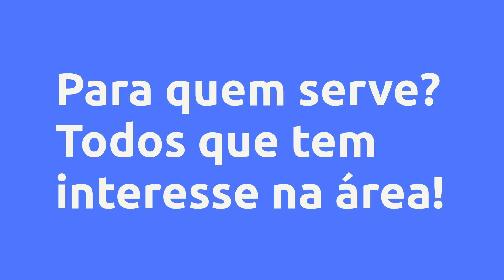(REVIEW) PROGRAMA DETOX DA TIREOIDE - PHELIPE HALFELD, VALE A PENA?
Programa Detox da Tireoide - Phelipe Halfeld, Vale a Pena?

Um pouco sobre (informações do produtor):
Nesse curso quero ensinar minha experiência autobiográfica, fruto de pesquisas, estudos, acertos e erros, que poderão trazer bons resultados à sua saúde.

Vou te mostrar como perdi 10kg e voltei a me sentir bem, após anos de sofrimento.

Portanto, vou te mostrar estratégias nutricionais que foram determinantes e transformadoras em minha vida.

Será um prazer compartilhar meus resultados e experiência com todos vocês. Seja bem vindos (as)!

PS. As informações disponíveis neste material têm caráter autobiográfico e não substituem em nenhuma hipótese o parecer médico profissional. Sempre consulte o seu médico sobre qualquer assunto relativo à sua saúde e aos tratamentos e medicamentos tomados por você ou pelas pessoas que recebem seus cuidados e atenção.

Vantagens:

-Pagamento Seguro
-Acesso Imediato
-Várias Formas de Pagamento
-100% Online

Conteúdo:
Introdução
Recomendações Iniciais
Medidor de Fome
Alimentos Proibidos e Permitidos
Primeira Etapa
Segunda Etapa
Terceira Etapa
Alimentos Inflamatórios
Dieta para TPM
Como Melhorar seu Sono
Descubra Quais são os Exames Essenciais
O que dizem os Estudos Científicos
Como Fazer Jejum Intermitente?
Queda de Cabelo
Suplementos
Nuggets
Lives